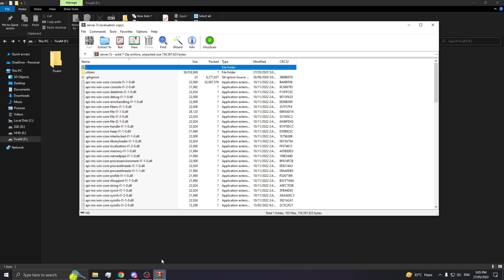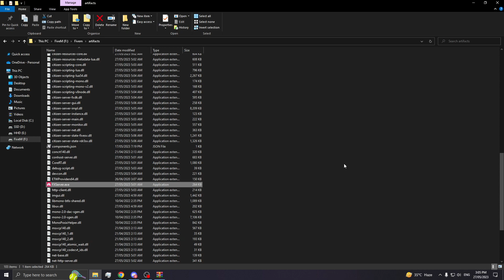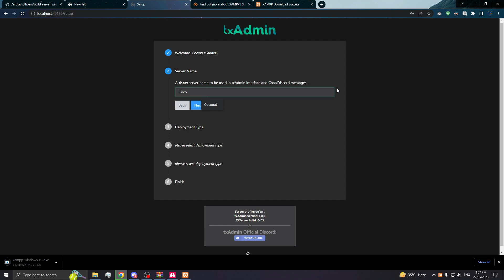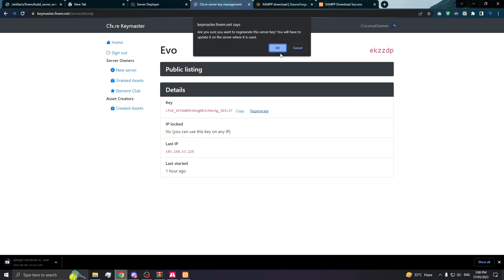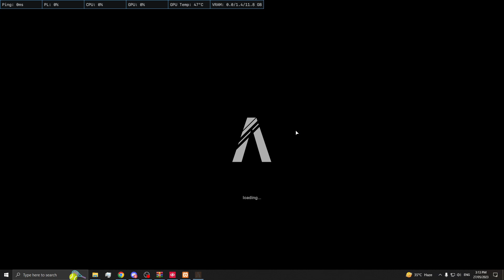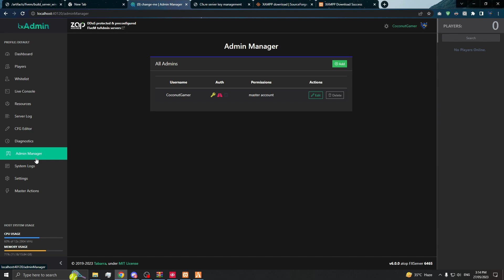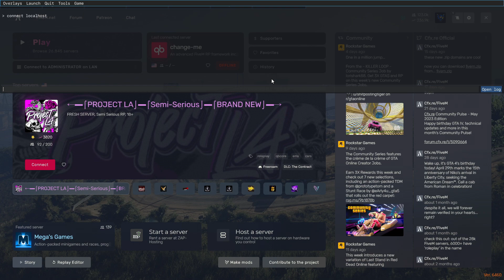How to make QBCore Server in FiveM | 2023 Latest Tutorial | FiveM Server Development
Hey all!
In this video, I have explained how you can set up your FiveM server using the QBCore Framework in Hindi.

Please contact Coconut Gamer at Coconut#7171